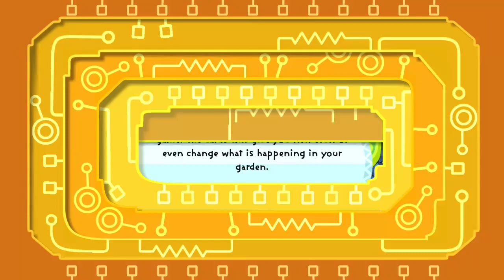12 Streams of Christmas 11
12/24/22 On the eleventh day of Christmas my garden gave to me, eleven Doenuts dancing, ten Pigxies squealing, nine Jelis clapping, 8 Flapyaks milking, seven Tafflys buzzing, six Juicygeese, Five CHEWNICOOORNS, four headed snakes, three Cluckles, two Sparrowmints and a Tartridge in a Pear Tree.